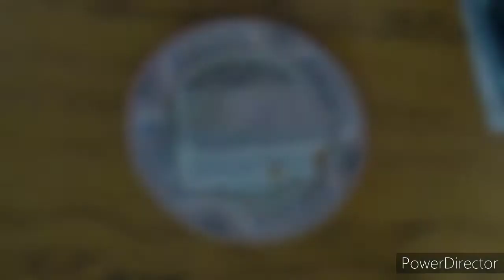Unique & different cake recipe. Can we make baisan cake?بیسن کا کیک بنائیے. recipe by* Masala Hut *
Asslamo alaikum dear viewers
Aj ap k liy bohat different cake ki recipe lay k i hun. Aj m baisan ka cake bnaon g. Is ko zaroor try karain. Bohat mazaydar c recipe h ya. Umeed hy ap ko meri ya recipe pasand ay g ❤️